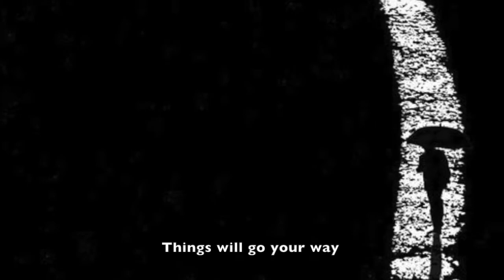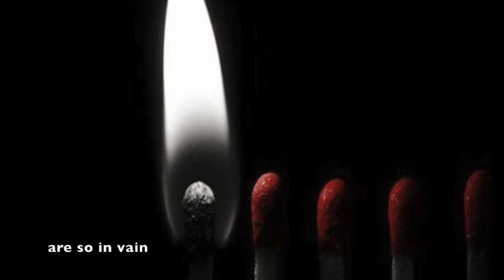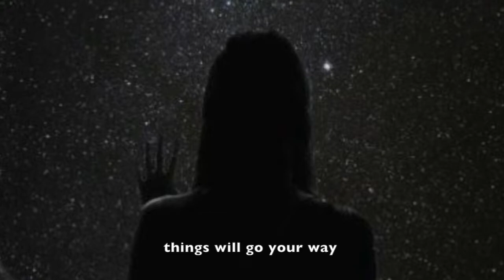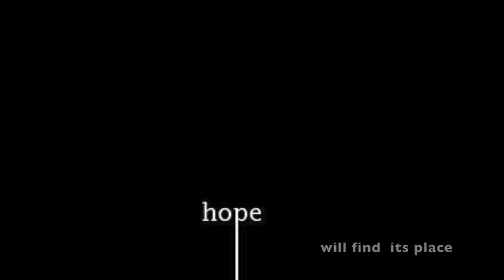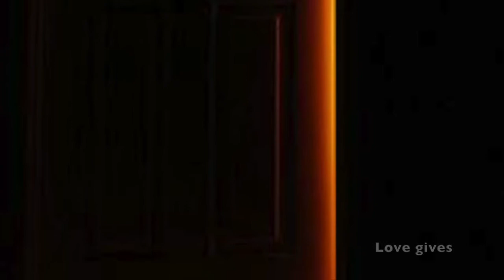Eric Vance Erin - Astray Heart